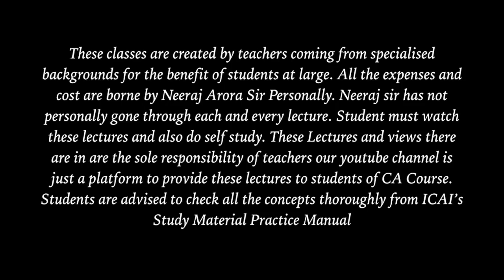CPT Maths Classes | CA Foundation Maths Classes | Lecture 1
CPT Maths Classes For CA Students | CA Foundation Maths Classes For CA Students.

We are providing some of the topics to be covered in CA Foundation